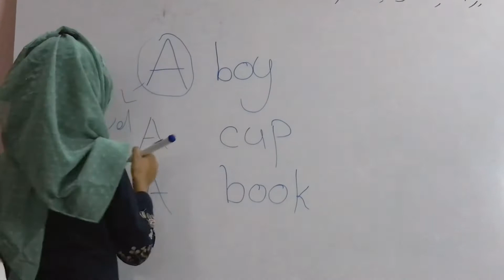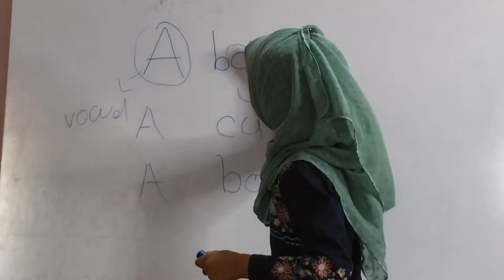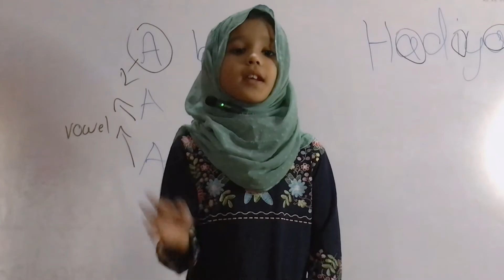VOWELS WORD |4th lecture | WELCOME KIDS